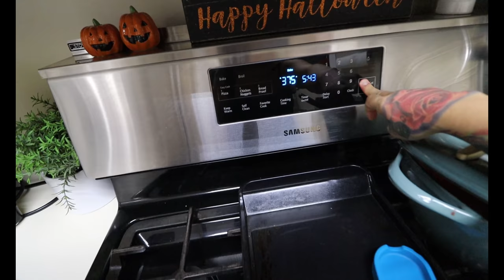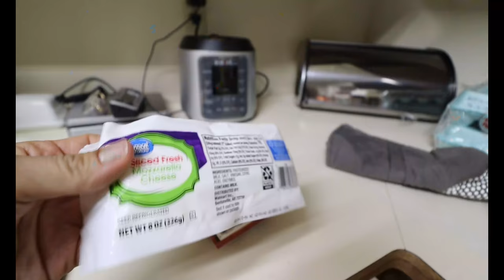Cooking A Keto Dinner For My Parents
Silicone Cupcake Liners:

Cordless Hand Mixer:

Mixing Bowl With Lids:

  ***KetoWithSammy MERCH***

          *Send Fan Mail here for UNBOXING:*
             414 N Main St highlands tx, 77562

Perfect Keto